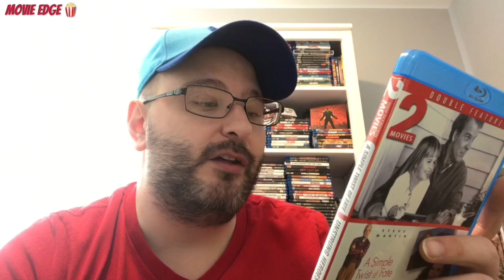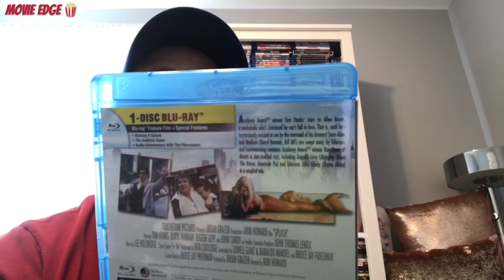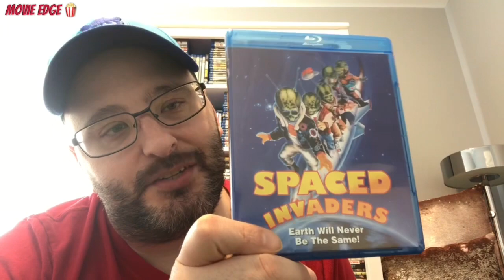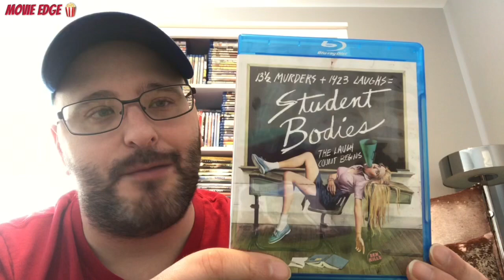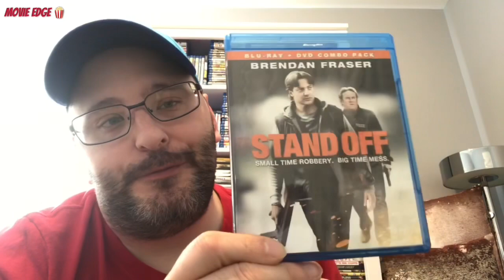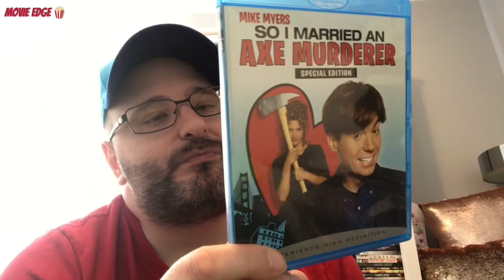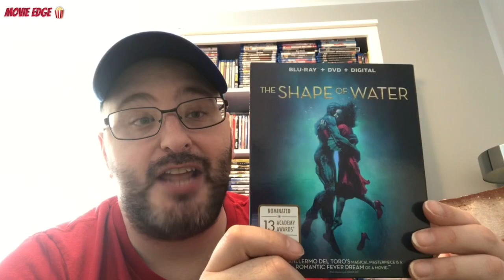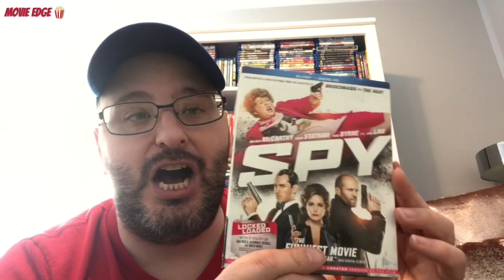AtoZ Blu-ray Collection: S Part 1